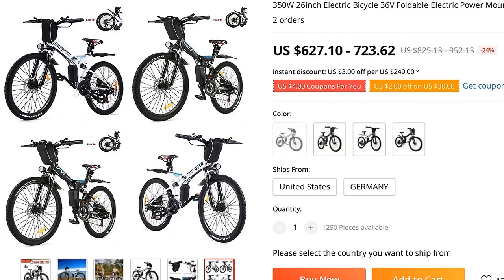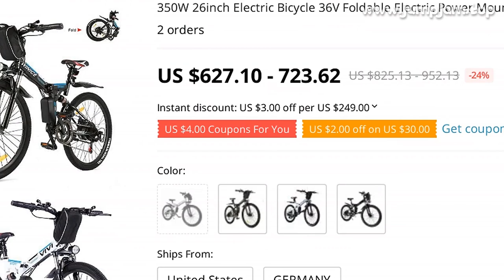🔥 [ ON SALE ] 350W 26INCH ELECTRIC BICYCLE 36V FOLDABLE ELECTRIC POWER MOUNTAIN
00:00:00 Intro
00:00:10 Presentation
00:02:14 Fin 🙏

350W 26INCH ELECTRIC BICYCLE 36V FOLDABLE ELECTRIC POWER MOUNTAIN BICYCLE WITH LITHIUM-ION BATTERY

PRODUCT STARS ⭐: 0.0/5
STORE NAME: SPORTING OUTDOOR FANS STORE
STORE RATING: 100.0%/100%

Color: White Blue/Black BlueMaterial: AluminumBrake: Mechanical Disc BrakePlug Type: US, EUVoltage: 110/220VMotor Power: 350WVariable Speed: 21 SpeedMax Speed: 25km/hPower Supply: Lithium BatteryPower Gear: 7 GearWeight Capacity: 85KGBattery: 36V/8Ah Lithium Ion BatteryWheel Size: 26inchQuantity: 1PcMain Feature:Double hand brakes ensure y safety, thick and durable tires, seven-speed control, double shock absorption
It can even be folded so you can easily put it in the trunk of y car
It is easier to use than ordinary folding, and the folding installation speed is fast, and the whole process takes only three steps
The powerful 36V/350W motor provides the best performance under pneumatic tires, adapting to more bumps, no pressure 25° climb
Anti-skid anti-vibration tires, wear-resistant anti-skid tread and high-quality shock absorber to help you unimpeded
The battery pack is the core of the electric bicycle
It uses an advanced 8Ah lithium-ion battery pack
Excellent battery life is not afraid of high load and durability
With LED headlight, suitable for safe cycling at night, 7 speeds shifter, good operation feel, responsive
Package Content:1 x Electric BicycleNote: Due to the difference between different monitors, the picture may not reflect the actual color of the item
We guarantee the style is the same as shown in the pictures

0 REVIEWS AND USER RATINGS FROM AMAZON, ALIEXPRESS AND OTHER ONLINE SHOPS & CATALOGS!
THIS IS BEST ALTERNATIVE FOR GIRL EBIKE BUT CHEAP (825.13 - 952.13) LOOK CLOSER AT THIS ELECTRIC BICYCLE PRODUCT!